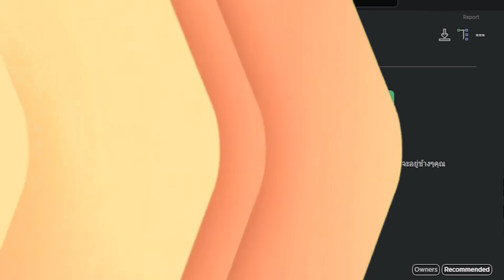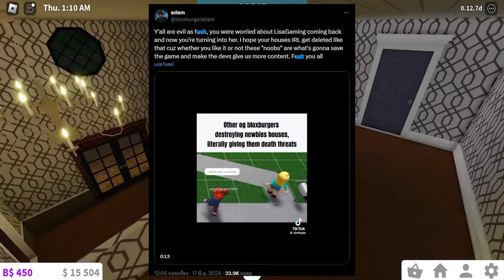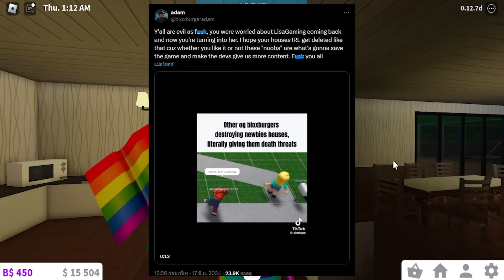ผู้เล่นเก่า Bloxburg บูลลี่ผู้เล่นใหม่!?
ฺBloxburg ได้เปิดฟรีแล้วล่าสุด แต่กลับมีปัญหาใหม่เมื่อผู้เล่นเกมไม่พอใจที่ผู้เล่นใหม่มาเล่นในเกมและทำการบูลลี่ผู้เล่นใหม่